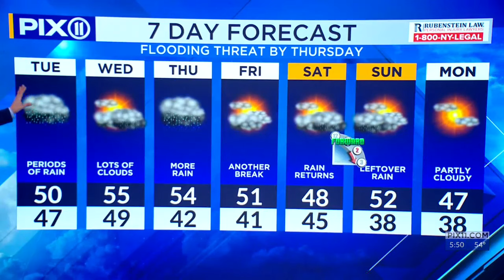Unsettled week with periods of rain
While it was a nice start to the week, the rest of the period will feature a lot of rain.

The first event will come late Monday night and continue into Tuesday. The next round of rain arrives Wednesday afternoon and will continue into Thursday morning. Round two will come with the threat of flooding as it will follow behind last Saturday's rain and the upcoming event on Tuesday.